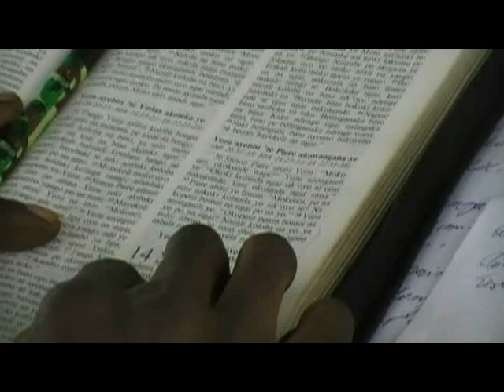EJCSK NKAMBA RATELKI (RAdio TELevision KImbanguiste) NEW DIRECTION 3